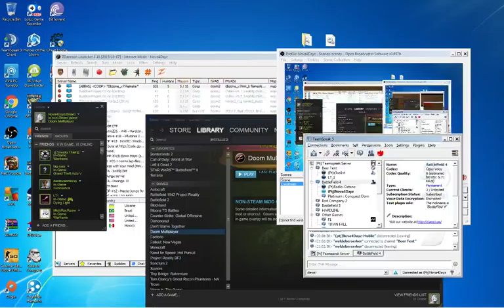Doom 2 Multiplayer